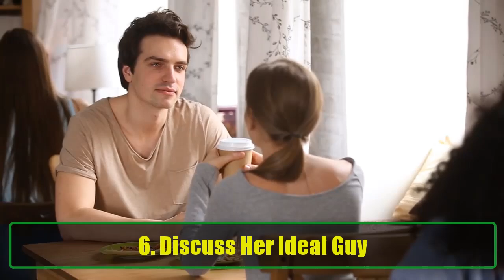8 Effective Tips to Ask a Girl If She Likes You | Flirting and Dating Advice for Guys |Awesome Facts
8 Effective Tips to Ask a Girl If She Likes You | Flirting and Dating Advice for Guys |Awesome Facts
Are you wondering how to ask a girl if she likes you? Asking someone about their feelings can be intimidating, but it’s an important step in understanding if the relationship could be more than just friendship. In this video, I’ll share 8 effective tips that will help you confidently approach the topic and navigate your feelings for a girl.

First, make sure you’re alone with her when you bring up the conversation. It’s easier to talk openly without distractions or pressure from her friends. Choose a casual setting like a coffee shop during the day where you both can relax and talk.

Next, warm up to the topic by engaging in light conversation and getting to know her better. Ask her about her day, her interests, and things she enjoys doing. This helps create a comfortable environment before you dive into more serious questions about her feelings.

Consider asking her if her friends know about you and what she’s told them. If she says yes, this means she’s already been thinking about you in that context. If she says no, it’s not a deal breaker; it just means she needs more time to be sure about you.

Flirting is another effective way to gauge her interest. Keep it light and subtle – don’t go overboard. Compliment her outfit, sense of humor, or something specific about her personality. It’s all about showing her you appreciate her.

When she talks about her ideal guy, listen carefully and take note of any traits she mentions. If you possess most of those qualities, it could work in your favor. But remember, you don’t need to be her ‘perfect guy’ to get her to like you!

If you feel the time is right, gently ask her: “Do you like someone right now?” and pay close attention to her reaction. Does she seem surprised, blush, or stutter? These could be positive signs she’s interested in you.

Finally, ask her directly, “How do you feel about me?” This might seem bold, but it’s a great way to know where you stand. If she responds positively, fantastic! If not, use this as an opportunity to ask: “But do you see me more than just a friend?”

Beyond just asking these direct questions, there are subtle signs you can also look out for to help you understand her feelings without confronting her head-on.

Playing with her hair: This is a flirtatious gesture that indicates she’s interested.

Casual touches: If she often touches your arm or shoulder when speaking to you, it means she’s comfortable with physical closeness.

Communication habits: Does she reply to your texts promptly, or do days go by before she responds? How often does she initiate contact with you?

Use of your name: Does she frequently use your name when talking to you? This shows she’s attentive and comfortable around you.

Dressing style: Does she dress casually when you hang out, or does she put in extra effort to look nice? This could be a sign she’s trying to impress you.

Questions about your life: Does she ask about your past, your present, or your future? Or is she uninterested in your life? If she’s interested, that’s a good sign.